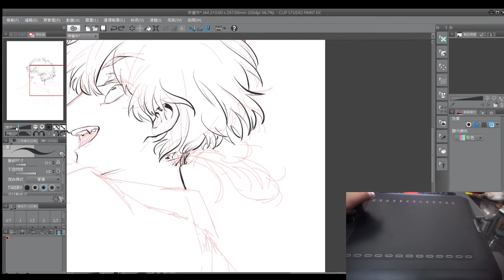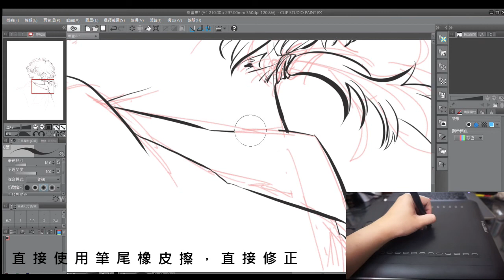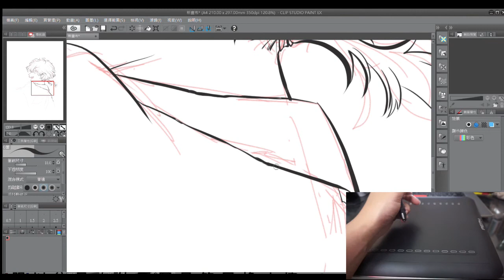AERY繪圖板 PF8611 P80橡皮擦感壓筆 & CSP demo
AERY P80 橡皮擦感壓筆 筆尖是2048階的壓感
出廠設定: 上方按鍵是設定 橡皮擦功能切換
                  下方按鍵是設定 滑鼠右鍵
                   筆尾是2048階的壓感橡皮擦
影片是 筆按鍵是 設定 UNDO功能 和 手掌功能
筆按鍵功能 可以到AERY繪圖板的控制台 去設定

P80”四鍵在手，一筆稿定”
筆尖:畫筆和滑鼠點擊功能。
 筆上/下按鍵:可設定”復原”移動紙張”或”橡皮擦切換”等指令。
  筆尾:2048階感壓橡皮擦。